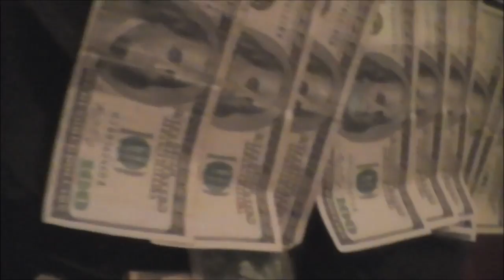wam -Shun Dice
wam fun ent